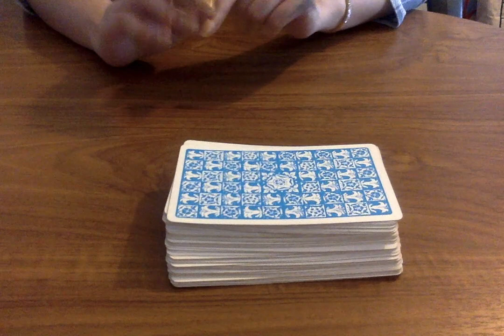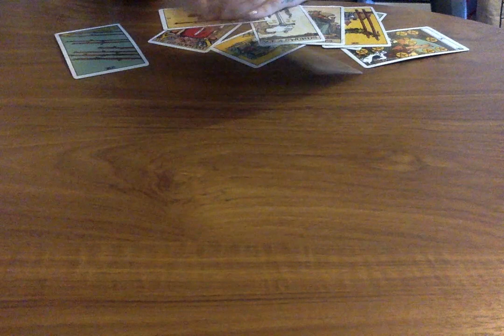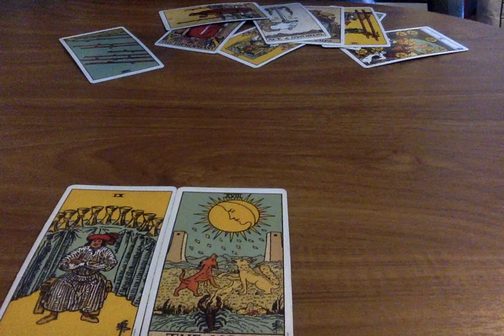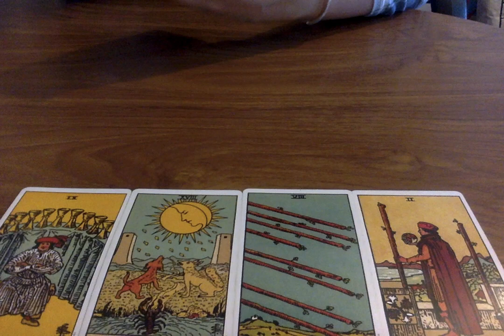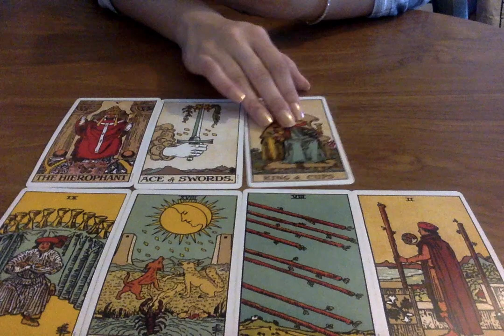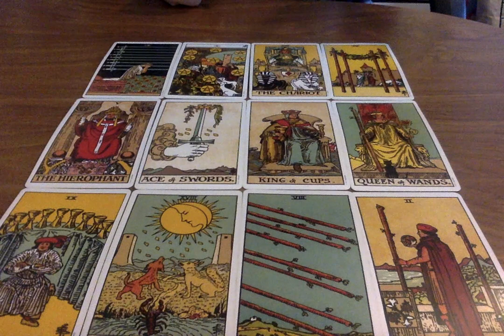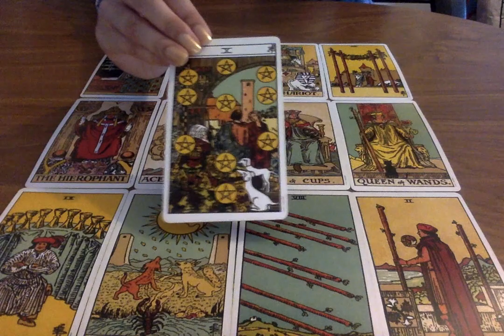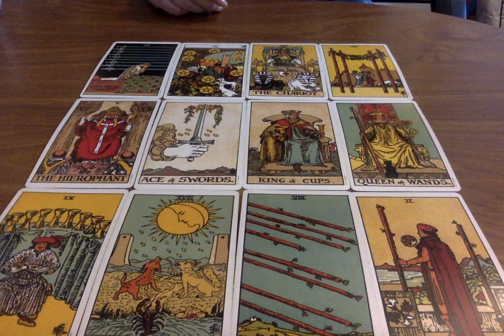GEMINI SOULMATE *THEY CAN'T HOLD BACK!* NOVEMBER 2019 😱❤️ Psychic Tarot Card Love Reading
🌟SOME OF MY FAVOURITE TAROT DECKS AND RECOMMENDATIONS:
Everyday Tarot
After Tarot
Neo Tarot
Kawaii Tarot
Fountain Tarot
Ok! Tarot